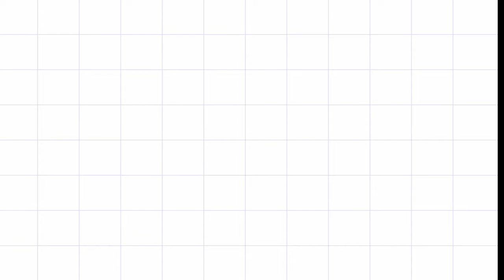Oh my Kitty Haul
Kawaii Contact Lenses Haul

Hi guys my name is Holly but call me Jaspy!
I'm just a weird gal.

♥♥♥Gaming & Vlogs♥♥♥

      ♥Remember♥

 STAY WEIRD ~(*^-^*)~

♥PSN: JaspyTheWeirdOne

♥♥DISCOUNTS!

♥YesStyle - JASPYTWO

♥Aliexpress - IN67WCHI